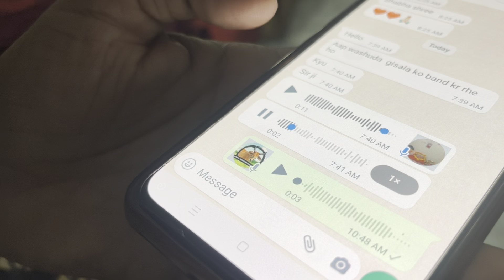हमारी गायों को इम्प्रेस करने आये नंदी महाराज😱🥰baawalechorevlogs